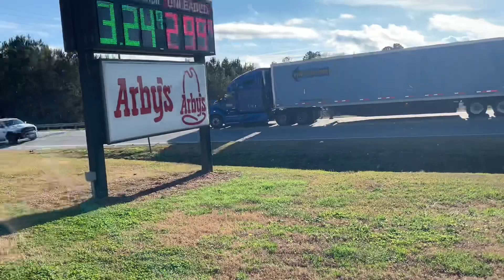Truck Spotting At Loves Truck Stop And QT At i85 vol.3